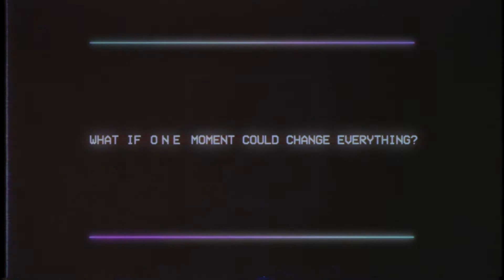World Mandate 2019: Welcome Video